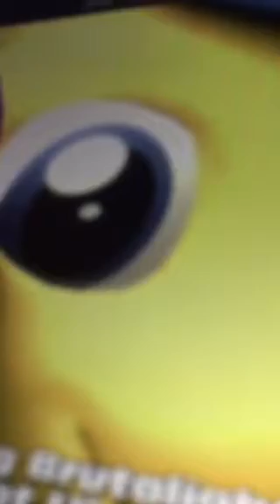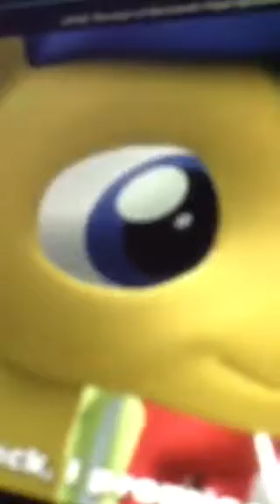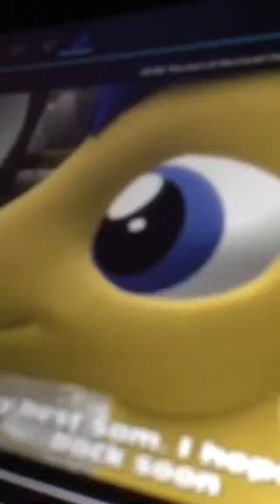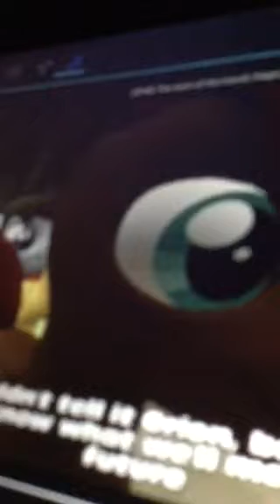Flash goes a joneny